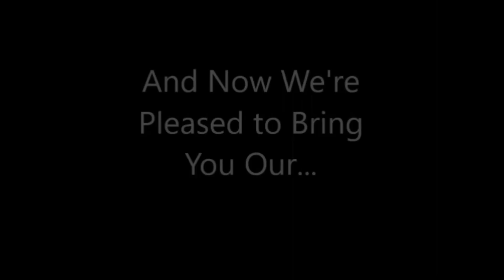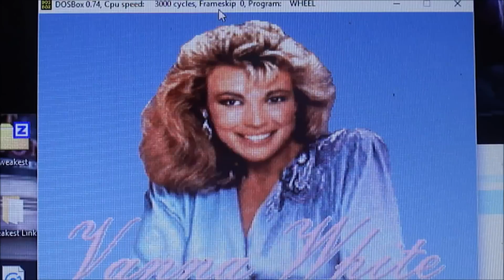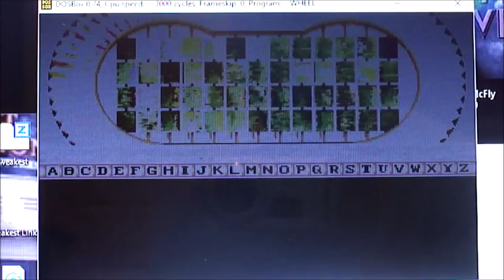DOS Wheel of Fortune Featuring Vanna White 21st Run Game #1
After a successful game of Wheel of Fortune Deluxe Edition for the DOS, here is my first game of Wheel of Fortune Featuring Vanna White for the DOS. How will I do here? Watch to find out, and enjoy!